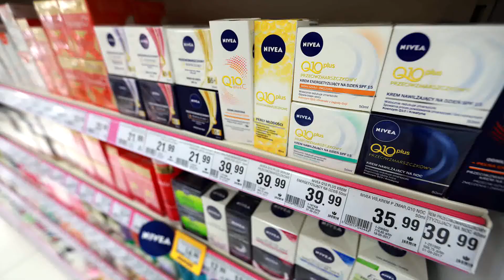DROGERIA JASMIN, SĘDZISZOW MAŁOPOLSKI